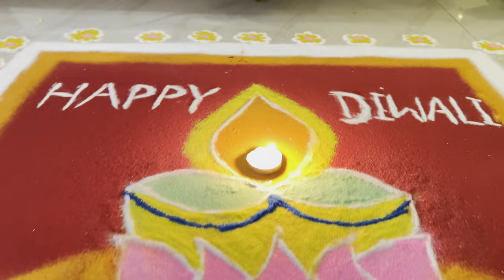Diwali Vlog 2023 || Pragati Fashion || First diwali in Lucknow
About this video :- Diwali vlog 2023
My first diwali in lucknow

Hi Everyone. I am Pragati and this is my official channel where I will upload Fashion,  Beauty , Lifestyle & Vlog videos. Hope you enjoy watching them as much as I enjoy making them :)